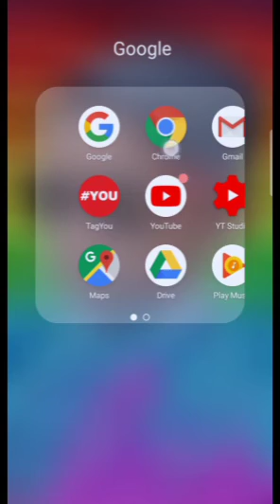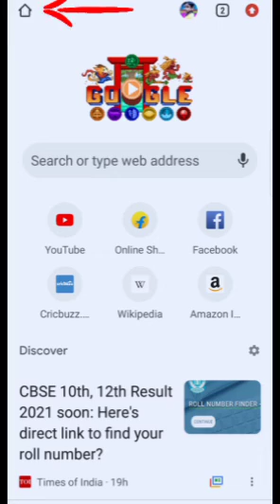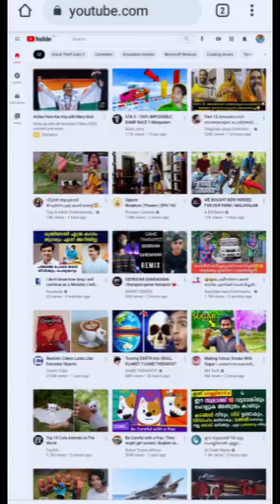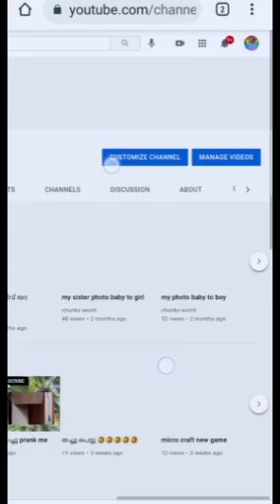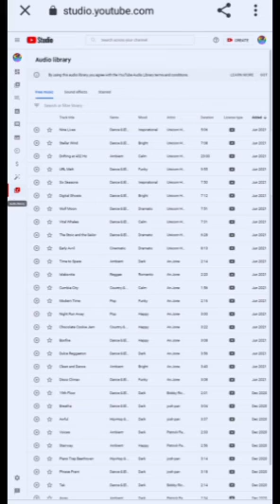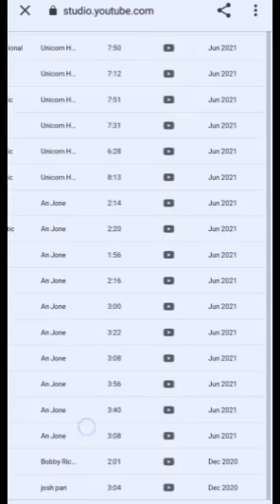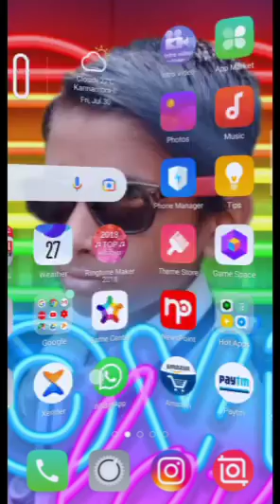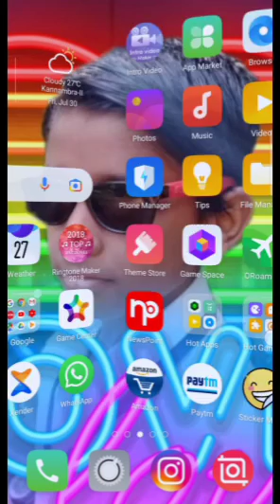youtubeഇൽ copyright കിട്ടാത്ത songs വീഡിയോ ഫുള്ളായി കാണുക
flip card items

If you have copyright issued for your own content in the video then you can simply write: “Copyright @ {name and year}. Any reproduction or illegal distribution of the content in any form will result in immediate action against the person concerned.”
How to write a copyright description in our YouTube videos - Quora
More results
What do you put in the description to avoid copyright on YouTube?
7:11
9:32
Which is this you just put the name title. Website name publisher publication date and the URL ifMore
More results
What do you write in a caption to avoid copyright?
Don't use copyrighted material unless it's essential to your video. ... Some of these services may not give rights to use or monetize the music on YouTube, so you could still end up with a Content ID  Errors and omissions" disclaimer

 "[The author] assumes no responsibility or liability for any errors or omissions in the content of this site. The information contained in this site is provided on an "as is" basis with no guarantees of completeness, accuracy, usefulness or timeliness..."21-Dec-2020.Always start with a compelling summary of your video or channel. Mention your top keywords in the first two to three sentences of your description for best results. Why? For one, YouTube's algorithm prioritizes the beginning of your description. Getting the first sentences right is key for your SEO.03-Jun-2019
How to Write the Best YouTube Descriptions: Tips and Examples
Your education youtube channel name must be unique, short as much as you can and should completely represent your niche, i.e. education. A non unique name is a major factor of growing problems. A long channel name is not catchy. Also, your name must represent your channel category or niche.29-AprTed Ed. Since March 1, 2011, Ted Ed has provided a wide range of classes, from visual arts to mathematics, health studies, and business. ...
Crash Course. ...
C.G.P. ...
Vsauce. ...
Khan Academy. ...
Veritasium. ...
AsapSCIENCE. ...
Common Sense Education.Fashion: Fashion is always trending, and there is always an audience for people with good fashion advice. ...
YouTube Gaming Channels: This can be an incredibly fun AND lucrative area if you are into gaming. ...
Business: ...
Get Your Audience Involved. ...
Turn To Social Media. ...
Customize Your eLearning YouTube Channel Page. ...
Team Up With Other YouTubers. ...
Get Involved. ...
Offer YouTube Viewers An Added Incentive. ...
Bonus Tip: Increase YouTubers' Loyalty.